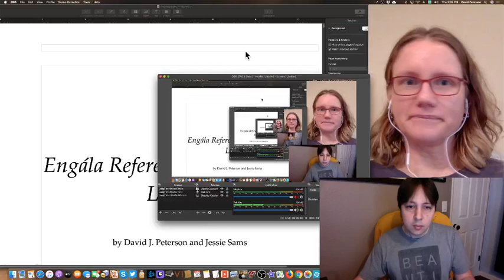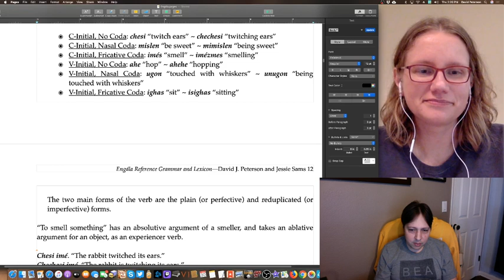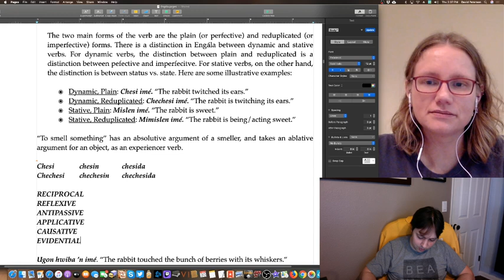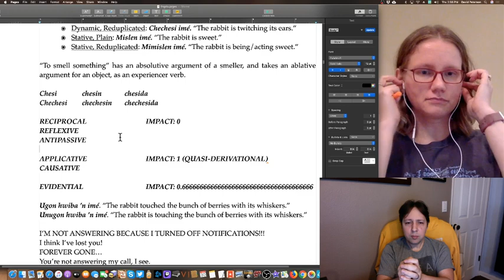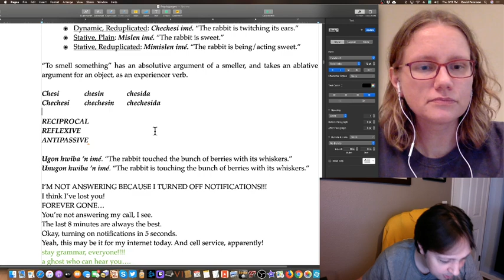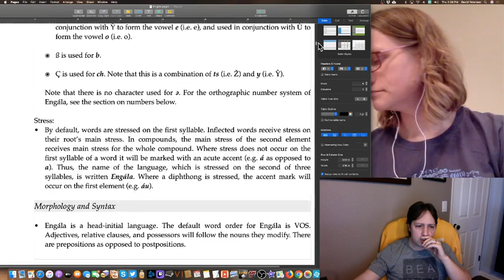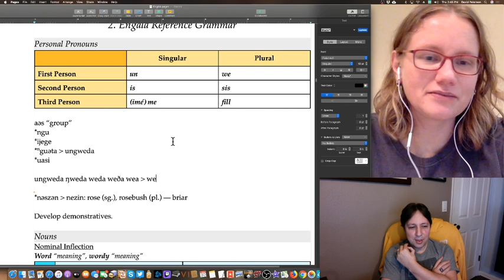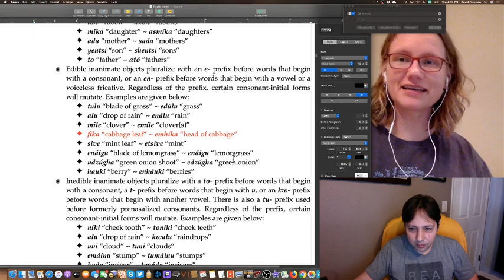LangTime Studio, Episode 110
Season 1, episode 10 of LangTime Studio, where we create a language live on our stream. In this episode, David explains the 30-base counting system, verbs are discussed, and the first- and second-person pronouns are created.

The full LangTime Studio Episode Guide can be found at this